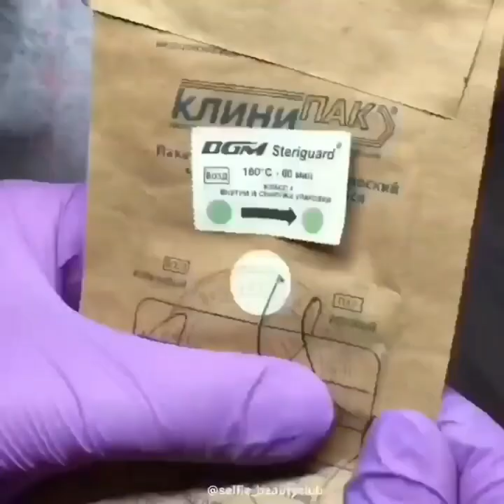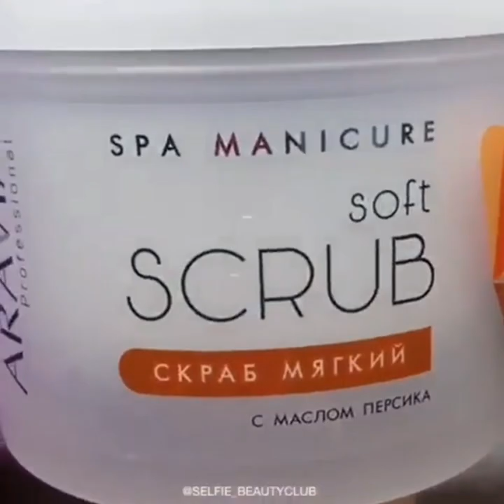Most Satisfying Pedicure Transformation 😱 best nail polish for toes 2022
cr:IG@nail_sunny
🔴 You can help the channel by donating to a Paypal account

💠 new channel makeup Compilation,
Nail art is an big world, so that the tastes of customers differ, and each one chooses what he loves from them white or nail polish art and each one chooses
fruit nail art, hello kitty nail art, There are those looking plaid nails and plaid nail art, or ballerina shaped nails, And also there are those who prefer
pink and white ombre nails and
static nails